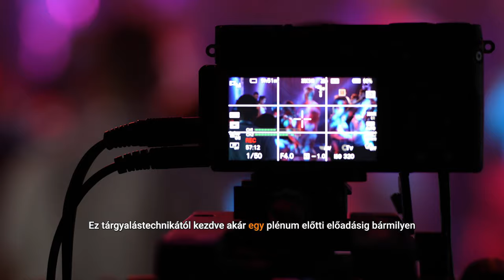Hogy el tudd képzelni, milyen is a kozmikus tánc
Ez egy új program nálunk, Budapesten tartjuk és tökéletes kezdő pont lehet, hogy közelebb kerülj a használható hétköznapi spiritualitáshoz.